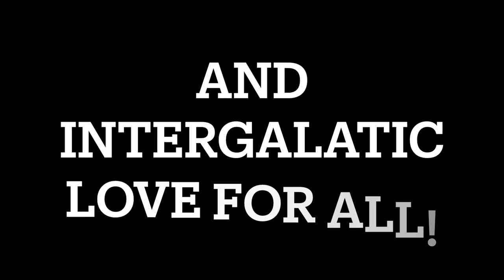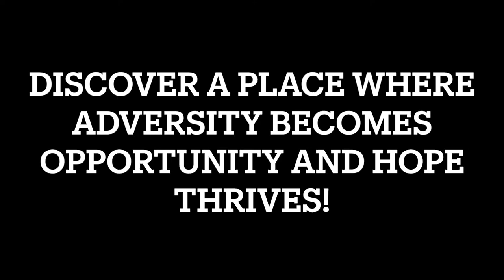Zoomtopia Trailer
Interacts 2021 virtual performance of Zoomtopia